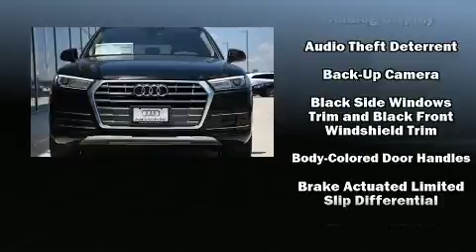2018 Audi Q5 Premium in Grapevine, TX 76051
Audi Grapevine
1260 E State Hwy 114

Here's a great deal on a 2018 Audi Q5. With fewer than a thousand miles on the odometer, this 4 door sport utility vehicle prioritizes comfort, safety and convenience. The engine breathes better thanks to a turbocharger, improving both performance and economy. Audi prioritized handling and performance with features such as: power front seats, high intensity discharge headlights, telescoping steering wheel, heated door mirrors, a power rear cargo door, rain sensing wipers, and 1-touch window functionality. Curtain airbags combine with standard stability control in creating a comprehensive safety network. Our sales staff will help you find the vehicle that you've been searching for. We'd be happy to answer any questions that you may have. Please don't hesitate to give us a call.